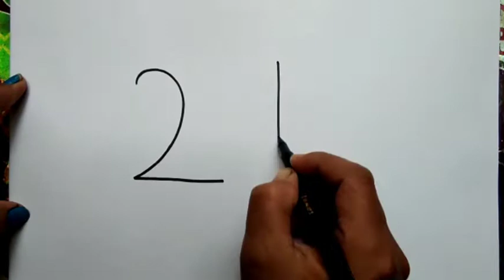easy method of drawing with numbers#21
easy method of drawing with numbers